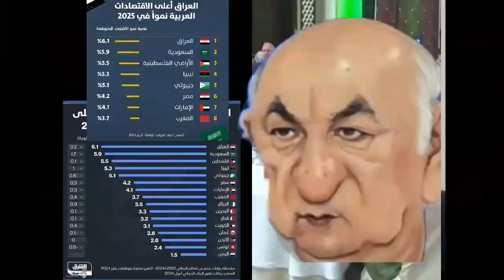ارقام لا توجد الا عند جيراننا، تبون يقول ان نمو الاقتصاد في بلاده احسن من دول البحر الابيض المتوسط